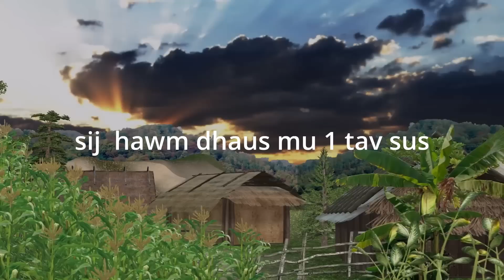Hmoob tu cawm seej part 157(nyab toog rov lo) full HD animation 3D movie